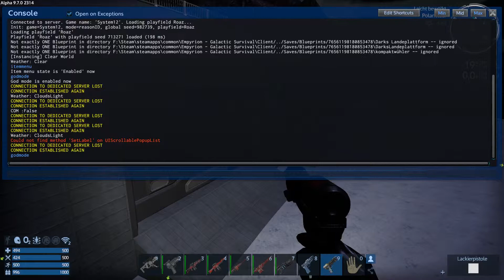Empyrion – Galactic Survival Garagenausbau und Dachlandeplatz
Nachdem nun die "kleine Garage" angebaut wurde, wirds Zeit für den Innenausbau und die größere Dachfläche kann auch Sinnvoll genutzt werden.

Hier ist noch mal die original Basis aus dem Workshop an die ich angebaut habe: